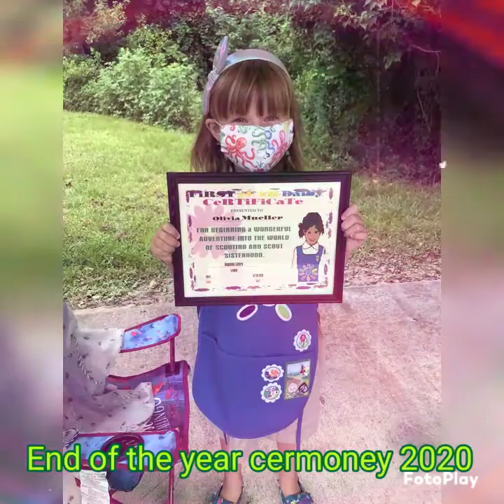troop 2043 play this one